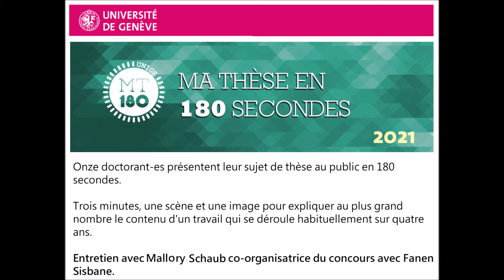« Ma thèse en 180 secondes » à l'UNIGE. Concours de vulgarisation académique. Avec Mallory Schaub.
Dire, écouter. Saisir, regarder ; entendre. Comprendre. .

Nous devisons en compagnie de Mallory Schaub Responsable du Pôle de soutien à l’enseignement et l’apprentissage.

«Une bonne dose de Tramadol histoire de faire passer l’urbanisation 2.0, l'implémentation d'une infrastructure écolo, et suspicieu·ses, d'observer la coopération sécuritaire transfrontalière. Des cendres volcaniques aux supraconducteur, comment ne pas céder à l’ambiguïté orbitofrontale. Sous l'ombre d'un palmier du Niger, nous écoutons les doctorant·es en deviser à leur guise...»

11 Doctorant·es énonces en 3 minutes des années de recherche sur des sujets complexes, rendus audibles et compréhensibles par toustes. Est-ce possible ?
Présentations en live stream vendredi 16 avril à19h et sur Léman Bleu.